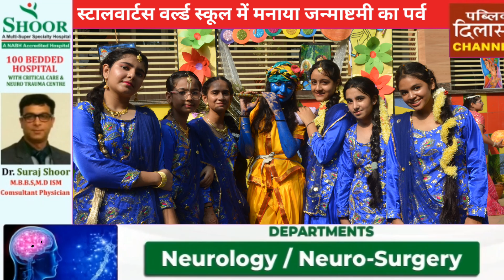स्टालवार्टस वर्ल्ड स्कूल में मनायाजन्माष्टमी का पर्व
Stalwarts world School